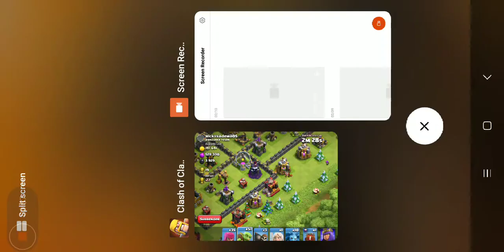COC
Gobblin attack !